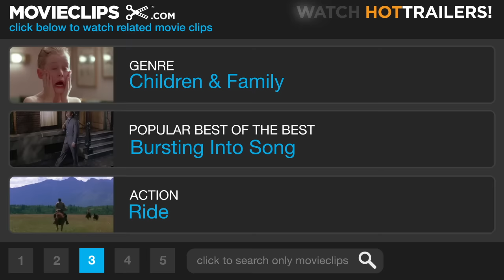Spy Kids 2: Island of Lost Dreams (2002) - The Juggler Scene (1/10) | Movieclips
CLIP DESCRIPTION:
Dinky Winks (Bill Paxton) gives the President's daughter (Taylor Momsen) a tour of Troublemaker Theme Park.

FILM DESCRIPTION:
The prepubescent, globetrotting, super-spy sibling duo from director Robert Rodriguez's surprise 2001 hit Spy Kids is back to save the world for a second time in this bigger-budget, larger-scale sequel. Spy Kids 2: Island of Lost Dreams opens with our heroes Carmen and Juni (Alexa Vega and Daryl Sabara), now official OSS agents, in the midst of another crisis situation: They have to reclaim to the powerful Transmooker Device from the clutches of those who might try to use it to permanently disable energy on Earth. Their quest leads them to the tropical lair of Romero (Steve Buscemi), an unhinged scientist who retreated into seclusion after a daring experiment backfired on him -- as well as on a whole breed of mutant creatures. As if finding the Transmooker weren't enough, Carmen and Juni have to contend with another set of mini-spies, Gary and Gerti Giggles (Matt O'Leary and Emily Osment), who are eager to one-up the world's most-respected spy kids. Returning to Spy Kids 2 are parents Antonio Banderas and Carla Gugino, as well as the evil-doers of the first film, Alan Cummings and Tony Shalhoub.

CREDITS:
Cast: Bill Paxton, Spencer Scott, Angela Lanza, Taylor Momsen
Director: Robert Rodriguez
Producers: Elizabeth Avellan, Robert Rodriguez, Bill Scott, Bob Weinstein, Harvey Weinstein
Screenwriter: Robert Rodriguez